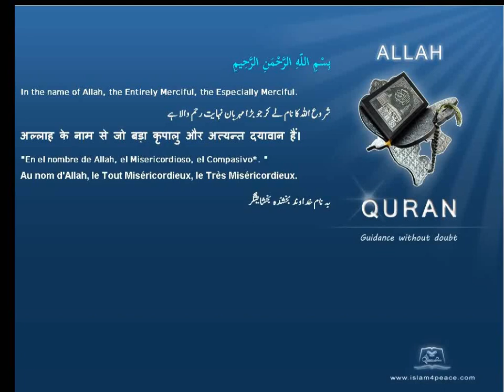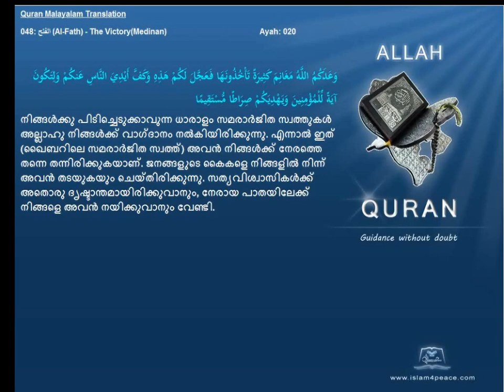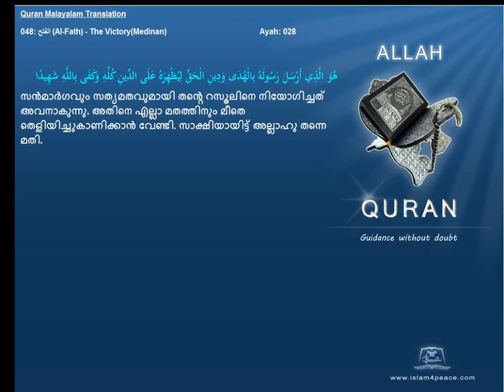Quran Malayalam Translation 048 الفتح Al Fath The VictoryMedinan Islam4peace com